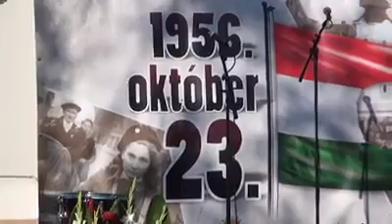Kiss Dávid 1956-os beszéde Nagykőrösön.